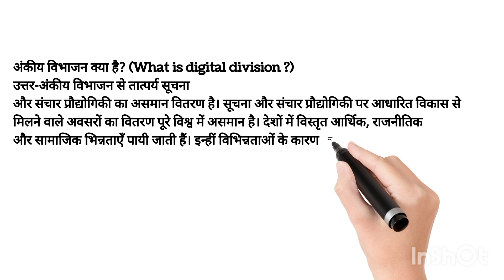अंकीय विभाजन क्या है? (What is digital division?)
अंकीय विभाजन क्या है,what is digital division,what is the digital division,long digits division trick,what is the digital divide,अंकीय के विभाजन क्या है। ankiy vibhajan kya he। भूगोल कक्षा 12।,अंकीय विभाजन किसे कहते है,अंकीय विभाजन,digital divide,3 digit division,बाह्यस्त्रोतन एवं अंकीय विभाजक,is the pandemic deepening the digital divide,big numbers division,higher education & digital divide,division trick in hindi,division tricks